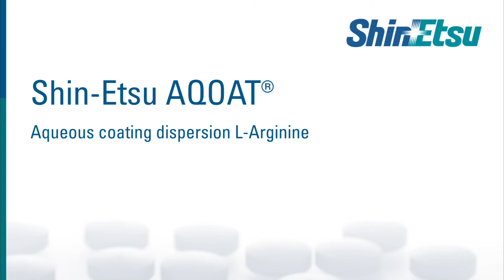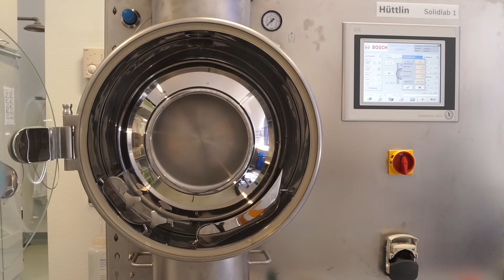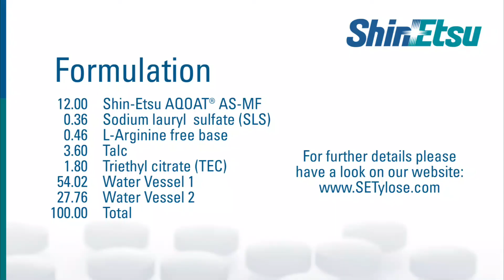Shin-Etsu AQOAT® Enteric coating formulation: L- Arginine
Shin-Etsu AQOAT®

Shin-Etsu AQOAT® (hypromellose acetate succinate or HPMCAS) is an excellent polymer for enteric coating of tablets and pellets.
Since the introduction of HPMCAS for enteric coating by Shin-Etsu in the 1980s, the aqueous coating formulation was continuously improved. The L-Arginine partly neutralized aqueous coating formulation combines an easy, user friendly preparation method with a high polymer load in the coating suspension. The result is a shorter process time.

There are six grades available, which differ in particle sizes (fine and granule) and chemical substitution levels of acetyl and succinoyl groups to obtain pH range dissolutions from 5.5 to 6.5 (for more information please take a look at our AQOAT® brochure).

We are glad showing and guiding you for the preparation of the coating dispersion based on L-Arginine. More videos will follow soon regarding other HPMCAS coating formulations.

With more than 50 years of knowledge about the production of cellulose ether excipients, Shin-Etsu makes a valuable contribution in several areas of pharmaceutical technology.